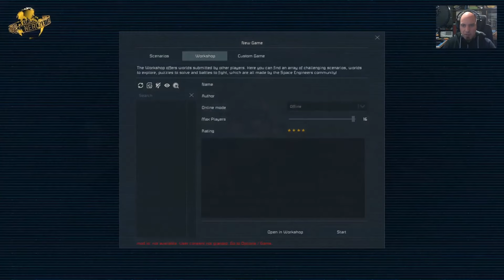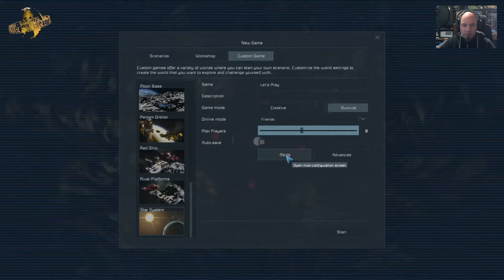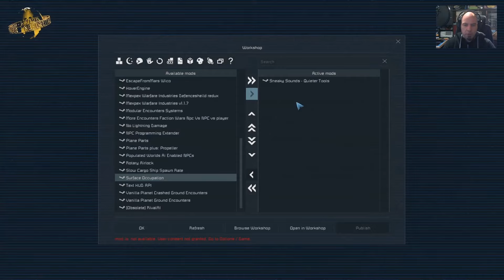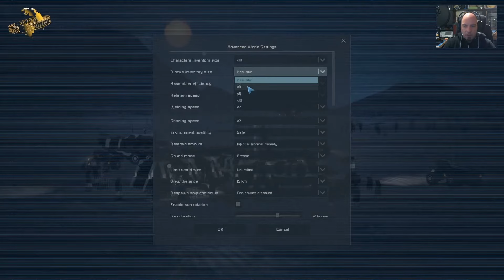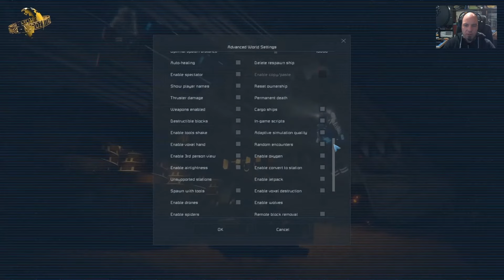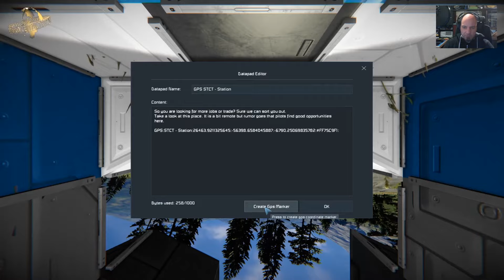Let's play Space Engineers: Episode 1 - Planetfall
Markus lässt sich für euch in einem kleinen Drop Pod auf einem erdähnlichen Planeten abwerfen. So ganz rund geht das mit der Landung leider nicht und wir müssen schauen, dass wir den Spielstart ordentlich aufgleisen.

Der Auftakt unserer Let's play Space Engineers Serie ist eine Mischung aus Tutorial, Crashkurs und Survival-Abenteuer.